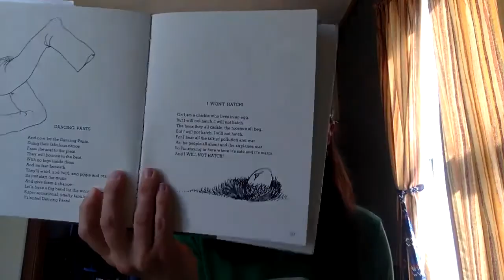Super Coug Readers - "Where the Sidewalk Ends" with Vanessa Cozza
Super Coug Readers - WSU Tri-Cities faculty reading their favorite childhood book or book in related field of study.